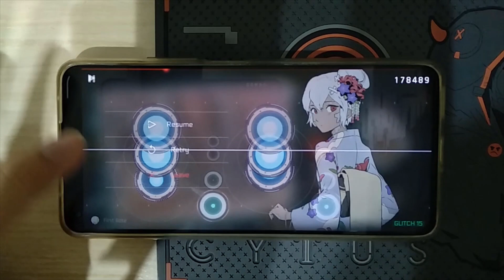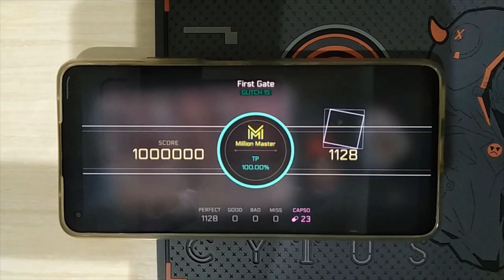"Update 5.0" First Gate Overdrive (GLITCH 15) MM TP100.00%!!! [Cytus II]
Harder than Cytus I

Player: Hexanbit (Me)
Song: First Gate Overdrive
Composer: NeLiME
Difficulty: GLITCH 15
Total Notes: 1,128
Score: 1,000,000
TP: 100.00%

Playing Device: Xiaomi 11 Lite 5G NE
Recording Device: Redmi 5
Calibration: 0.14